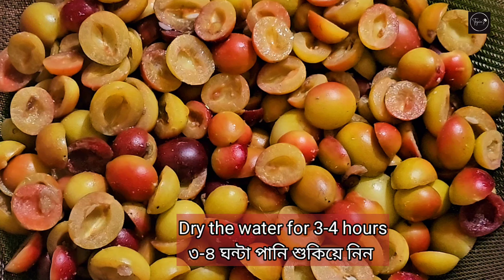করমচার টক, ঝাল আচারের রেসিপি!! koromchar Achar Recipe!! Pickle (Achar) Recipe!!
ingredients
Koromcha ( bengal Currant) (carissa carrndas) 5 cup
panch Phoron 2 tbsp
fennel seeds 2 tbsp
black mustard seeds 1 tbsp
mustard oil 1&1/2 cup
ginger paste 1&1/2 tsp
garlic paste 1&1/2 tsp
salt to taste (2&1/2 tbsp)
chilli flakes 1&1/2 tbsp

Koromcha Achar recipe
করমচার টক ঝাল আচার রেসিপি
করমচার আচার
টক ঝাল আচার রেসিপি
আচার রেসিপি
করমচার আচার রেসিপি
karonda
carissa carandas pickle Achar recipe
carissa carandas pickle Achar
koromchar Achar recipe